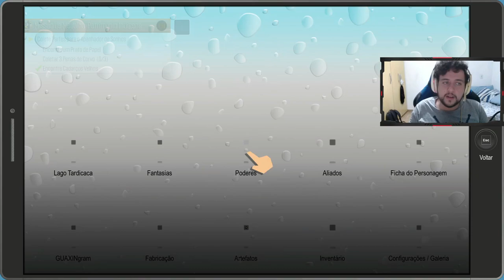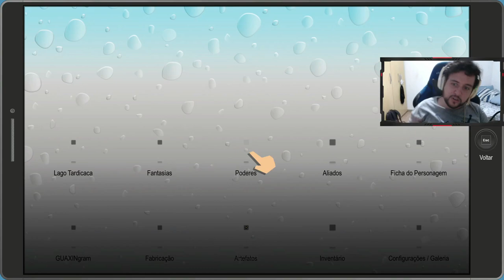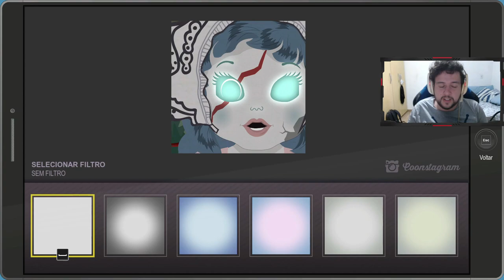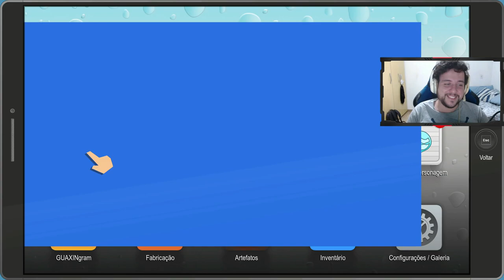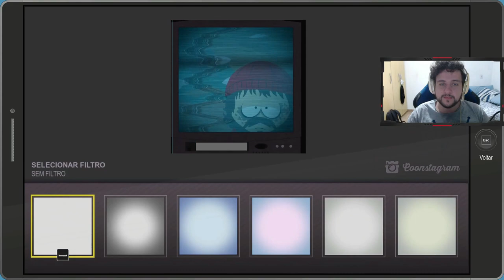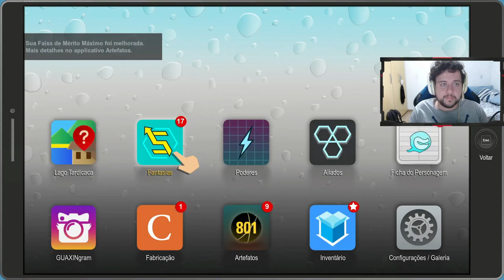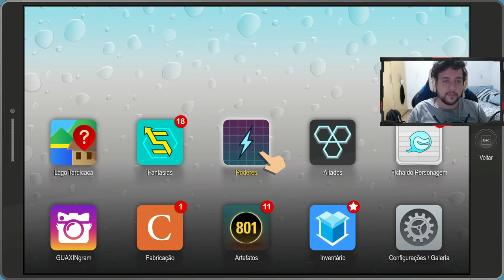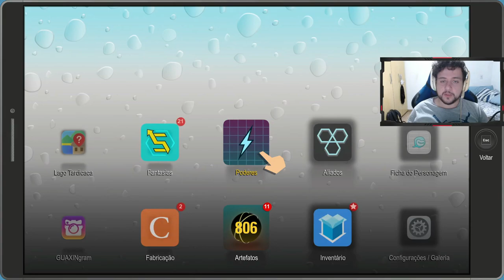VAMOS PEGAR NOSSAS INSÍGNIAS! - South Park - A Fenda que Abunda a Força #20